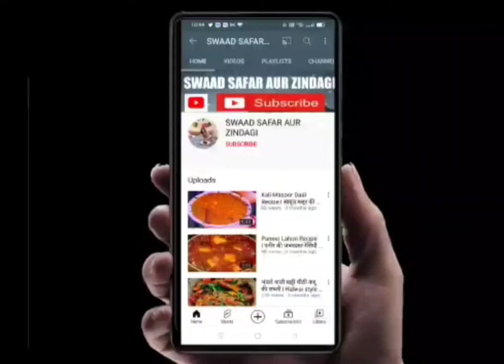Vermicelli Recipe I Vermicelli Upma I Sevai Pulav I बिना किसी झंझट के बनाए खिली खिली वेज सेवई I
Aap bhi try kare aur btaye kaisi bani aapki vermicelli.